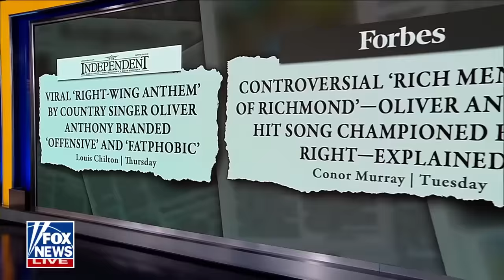Kayleigh McEnany: Could the media be any more out of touch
‘Outnumbered’ co-hosts discuss Oliver Anthony’s viral hit ‘Rich Men North of Richmond’ and react to critics of the song.